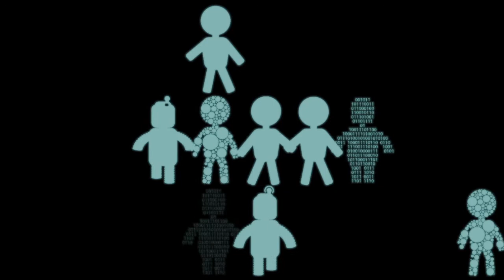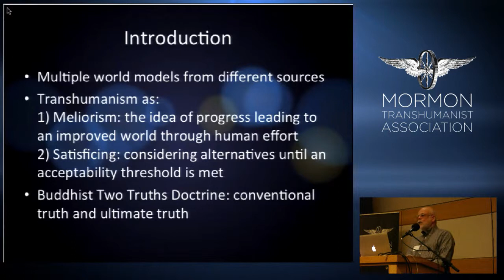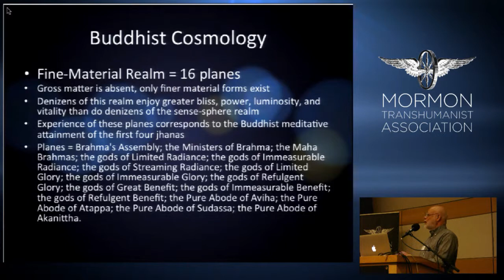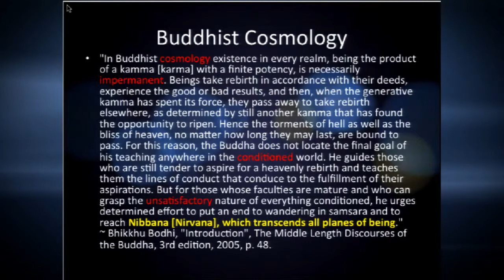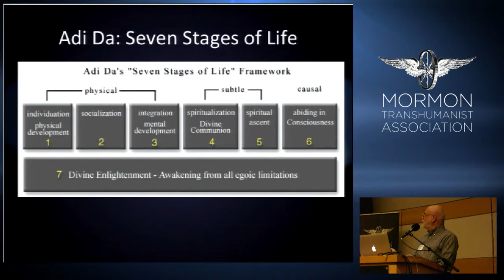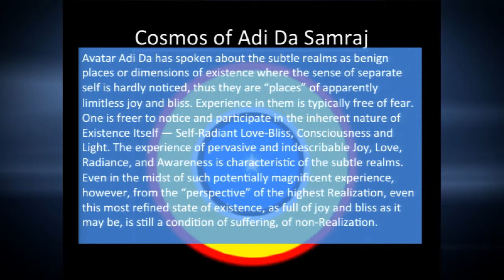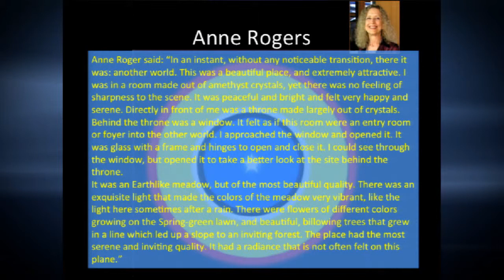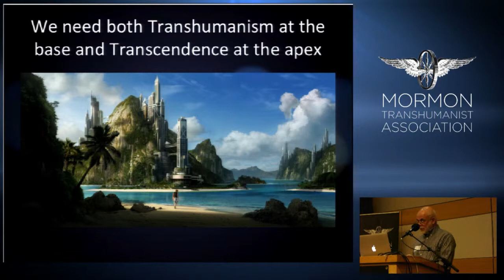"Where Is Heaven? Examination of Multiple-World Models of the Cosmos and Beyond" by Michael LaTorra